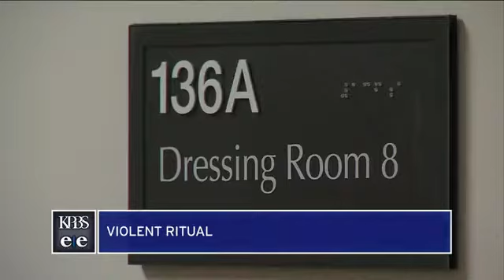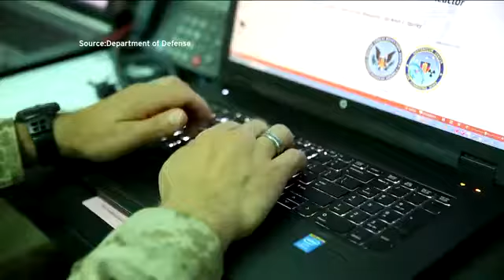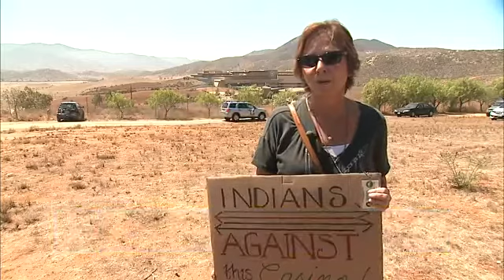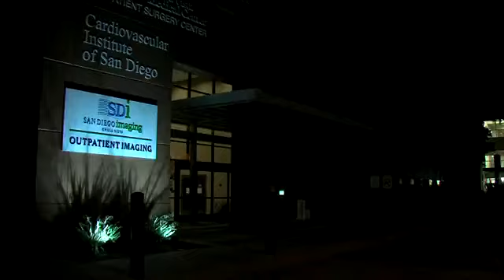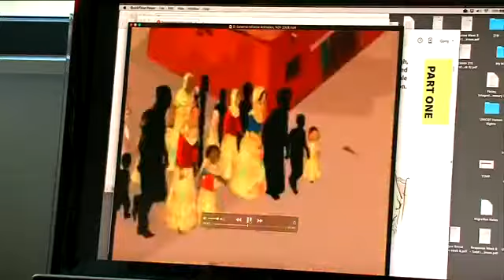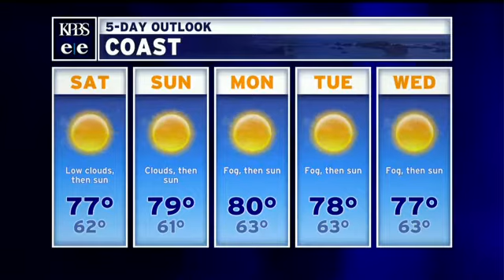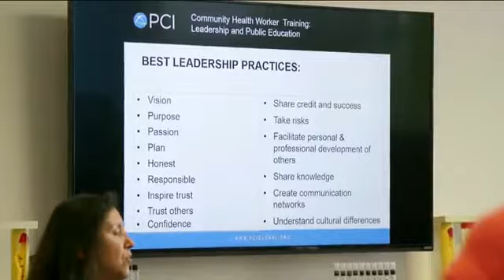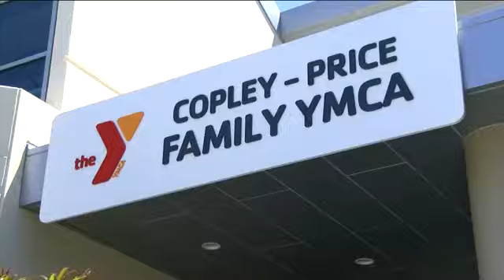Friday, August 19, 2016 - Evening Edition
Thousands of refugees and immigrants were genitally mutilated as young girls in their home countries. Years later, they can suffer life-threatening medical complications.